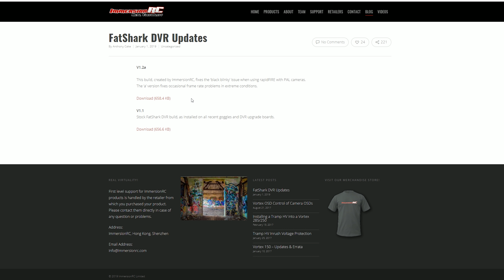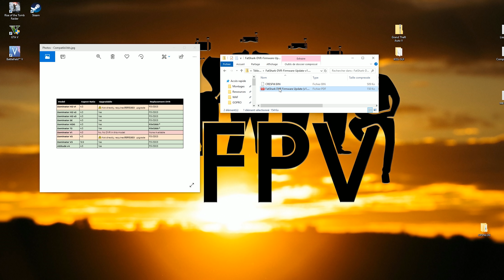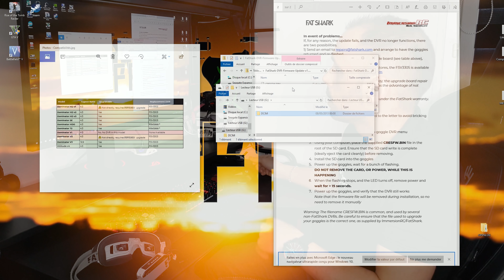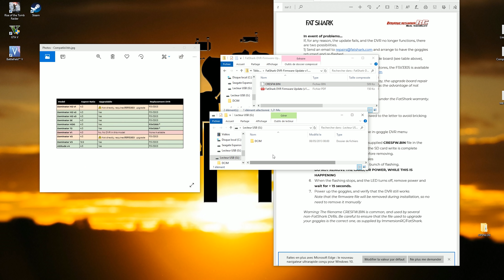Mise à jour du DVR Fatshark | Tutoriel débutant pour lunettes FPV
Dans cette vidéo on vous montre la procédure pour mettre à jour le DVR de vos lunettes et fix le soucis de pertes de frames lors des DVR's. Cette update est principalement pour le RAPIDFIRE, mais elle a aussi un impact sur les autres vRX.

Dites nous ce que vous en pensez !